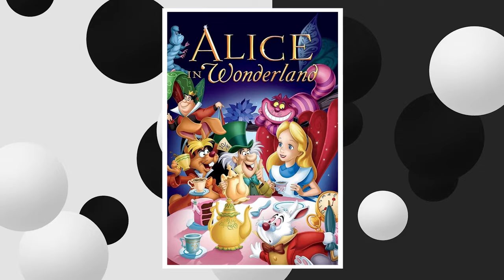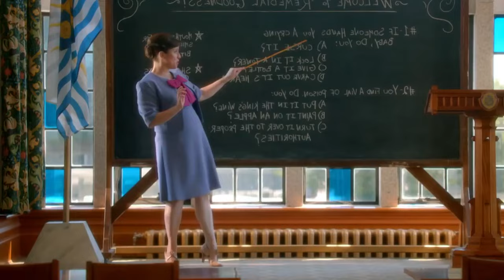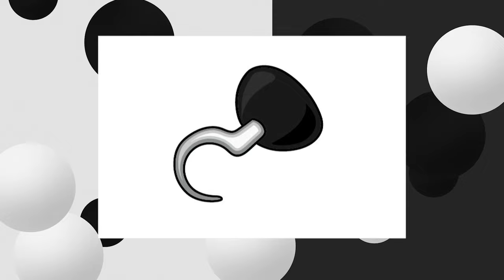Descendants 4 First Look at Red - The Daughter of Queen of Hearts | Disney+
The title of the Descendants fourth movie is The Rise of Red, which speaks more about Red and her significant impact on the film. Stick around to take a closer first look at Descendants 4 on Disney Channel.